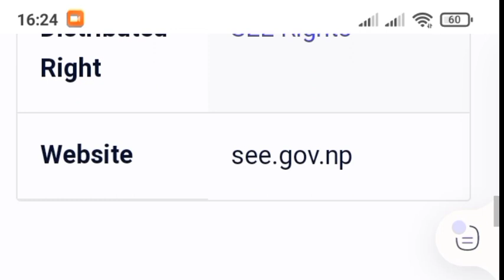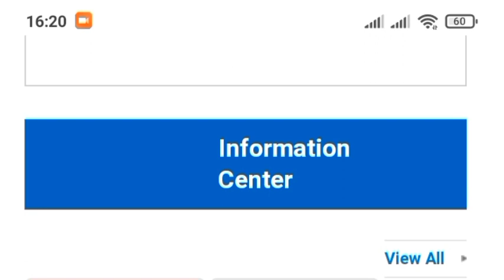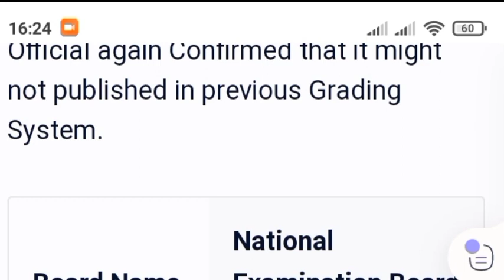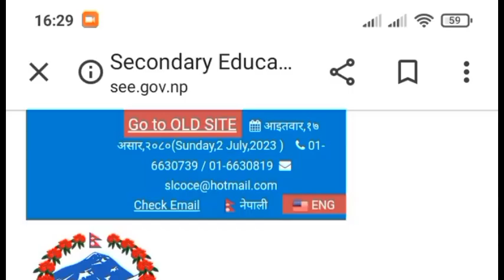SEE Result 2080 | see result news || see result date fixed fake or real || see result published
in this I upload about see result 2080 latest update . see result is published on this month of asar . so I want to inform you see result publishing date . so national examination board try to fast publish result of class 10 of Nepal .

please watch this full video after that give your valuable comment .

Basanta Thapa